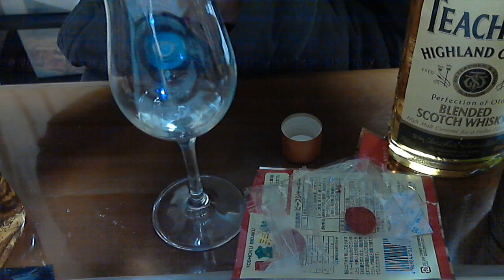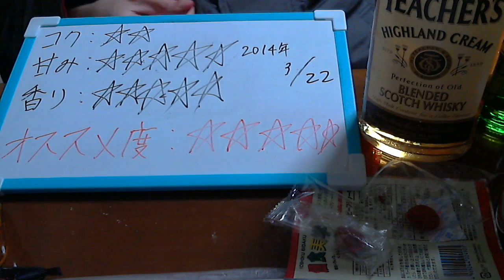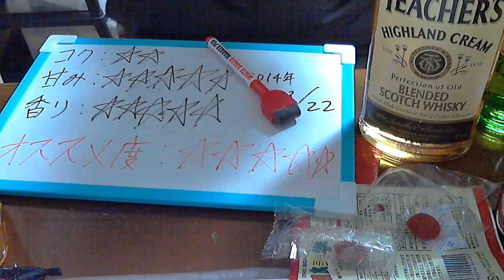酒好きな俺の飲酒動画 part517 コアントロー